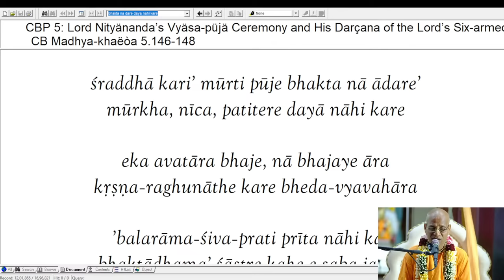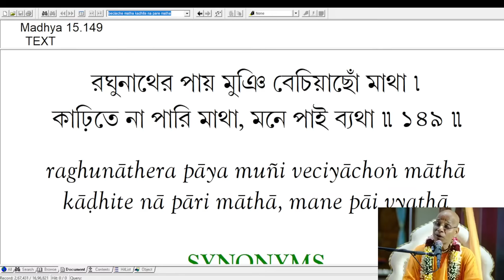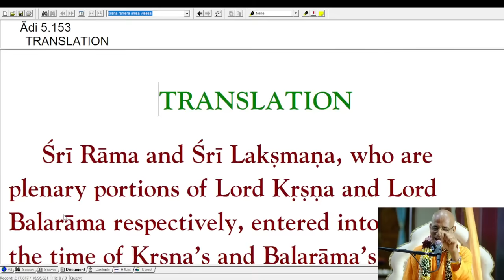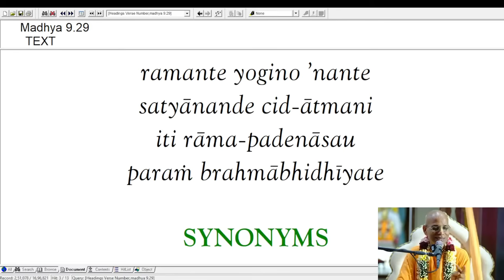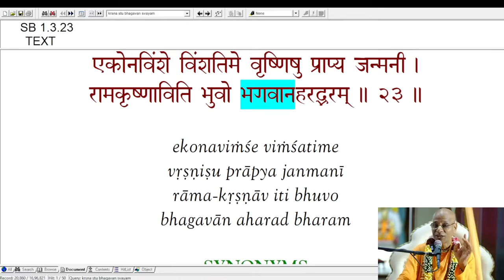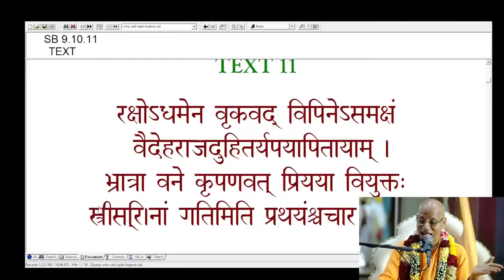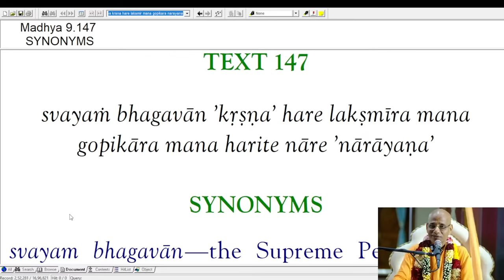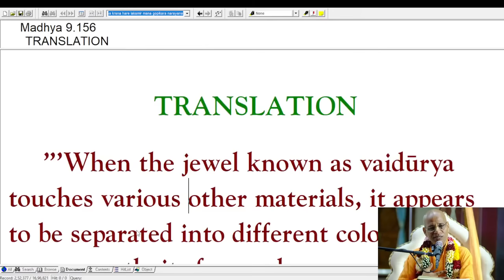Sri Ram Navami Katha | HH Haladhara Swami | 17th April 2024 | ISKCON Bhubaneswar